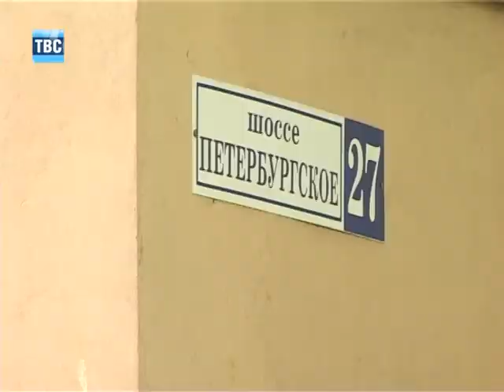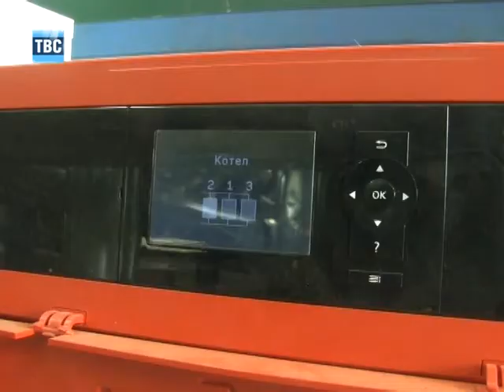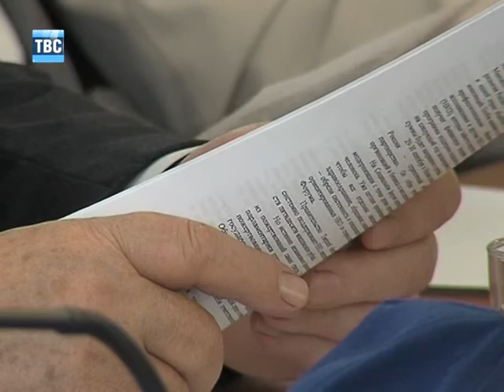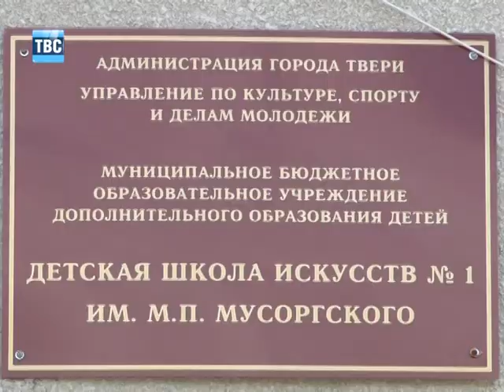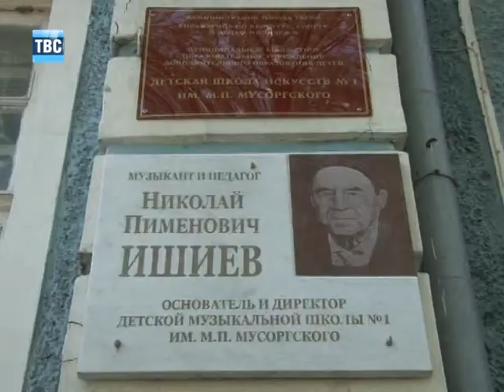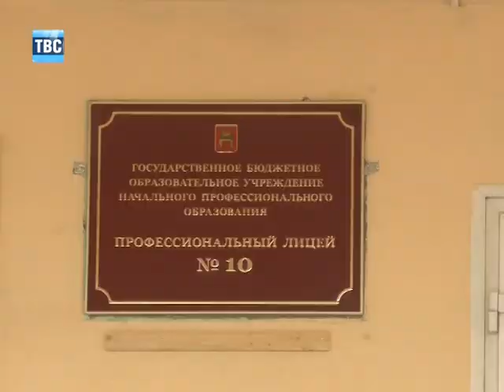Выпуск новостей ТВС от 30.05.2012